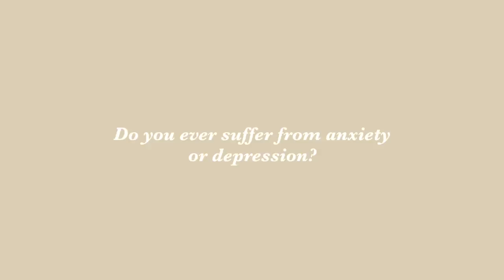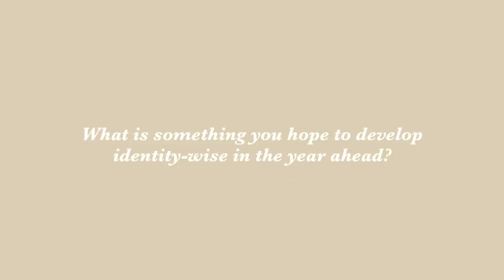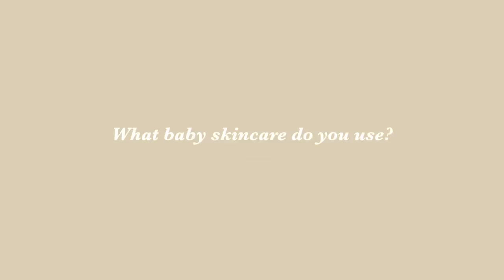An honest Q&A... mental health, motherhood, life, health & more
Getting honest with you all in today's Q&A! I'm answering questions related to motherhood, mental health, nutrition, life and more.

MUSIC
→ Courtesy of Soundstripe
YLGGHZJTNZJQKCCO

Meghan Livingstone, CNP
Certified Holistic Nutritionist